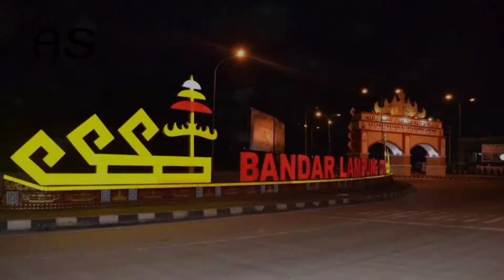Jalur berbahaya || daerah rawan kecelakaan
Harus selalu waspada dan berhati-hati saat berkendara, apalagi saat melewati Medan yang ekstrim seperti ini..
Daerah ini dikenal rawan sekali kecelakaan, karena banyak sekali turunan, tanjakan dan tikungan yang tidak dapat di prediksi..
jalur ekstrim,melewati jalur ekstrim,truk melewati jalur ekstrim, daerah rawan kecelakaan